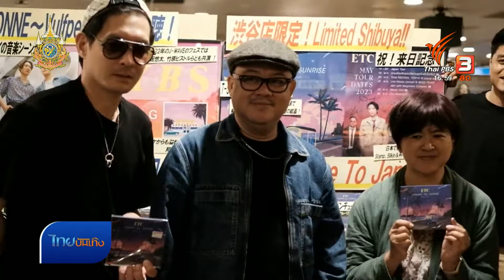ดนตรีมีเรื่องเล่า : การเดินทางที่ไม่มีวันจบของ ETC.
คงไม่ง่ายที่วงดนตรีวงหนึ่งจะสามารถยืนระยะมาได้อย่างยาวนานถึง 20 ปี ทั้งยังนำเสนอแนวดนตรีที่คนไทยไม่คุ้นเคย เช่น ป็อป-ฟังก์ หากวง ETC. ไม่เพียงพิสูจน์ว่าทำได้ พวกเขายังสามารถสร้างผลงานเพลงฮิต และ สื่อสารผ่านช่องทางโซเชียล จนกลับมาเป็นที่รู้จักในหมู่แฟนเพลงรุ่นใหม่ได้อีกครั้ง ติดตามในดนตรีมีเรื่องเล่า